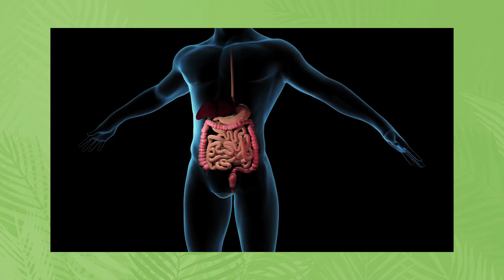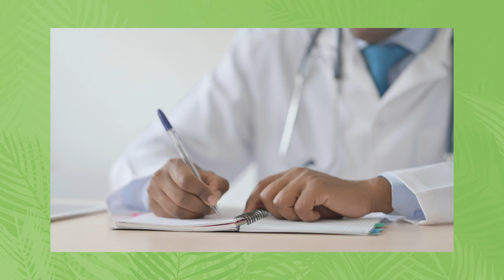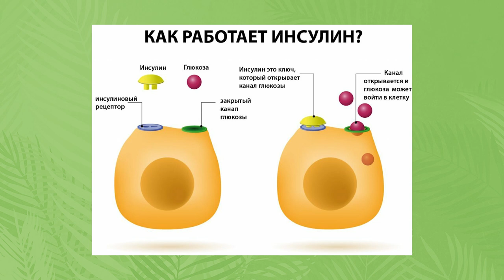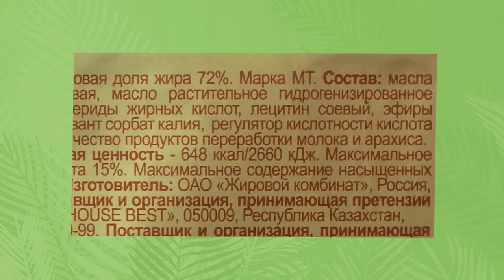Как УБЕРЕЧЬ себя от САХАРНОГО диабета? / Разбираем поджелудочную железу и ее функции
Сегодня мы разберем поджелудочную железу. Расскажу про ее функции и влияние на наш организм. Досмотрите ролик до конца и узнайте, как избежать сахарного диабета!

❓ А вы следите за состоянием своей поджелудочной железы? Поделитесь в комментариях!

0:00 - Вступление
0:41 - Где находится и как заботиться?
5:54 - Признаки инсулинорезистентности
6:22 - Как корректировать инсулинорезистентность?
6:39 - Советы
7:34 - Продукты, которые вредят поджелудочной железе
12:02 - Заключение

Посмотрите другие видео:

▶️ Что есть на завтрак, обед и ужин? Правильный рацион питания и меню на день от нутрициолога